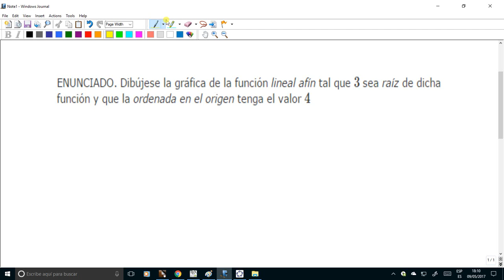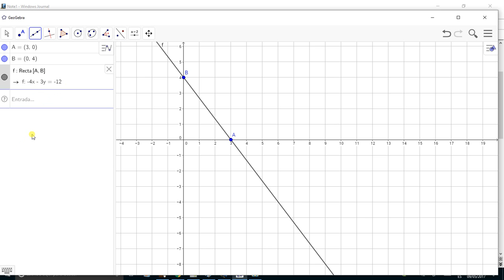Gráfica de una función lineal afín ( 3.º ESO )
Conocida la raíz y la ordenada en el origen de una función lineal afín, se dibuja la recta correspondiente como gráfica de dicha función.